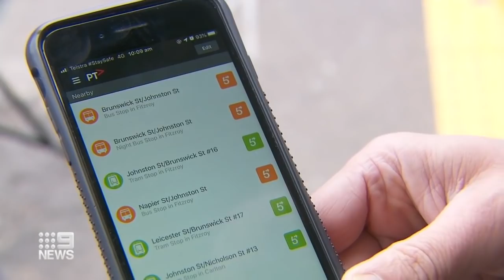Coronavirus: New technology to avoid transport overcrowding | 9 News Australia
The state government has started trials of technology designed to tell public transport users how busy trains, trams and buses will be.